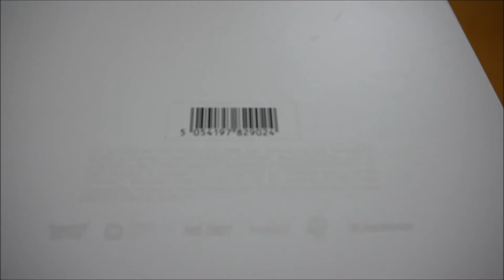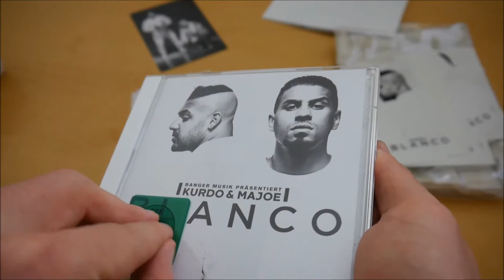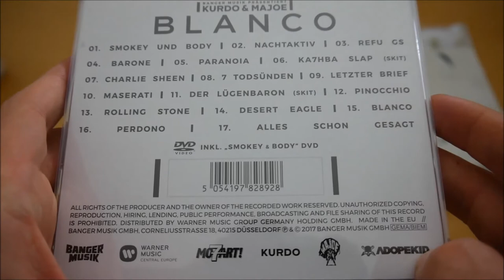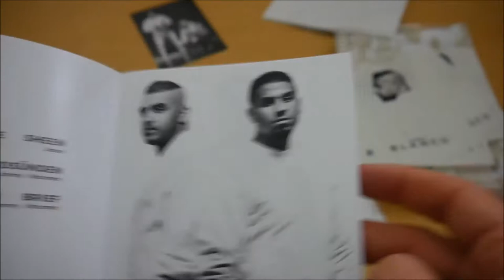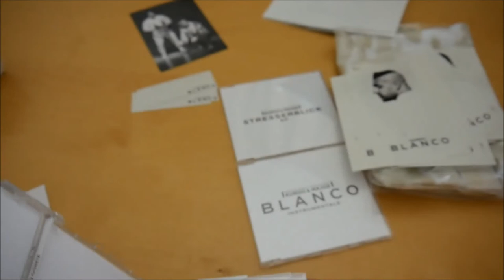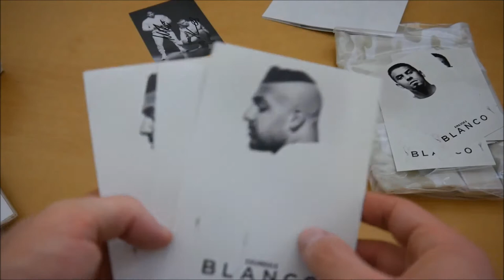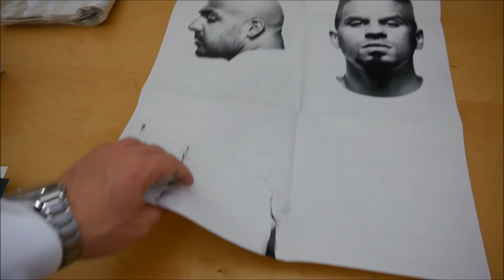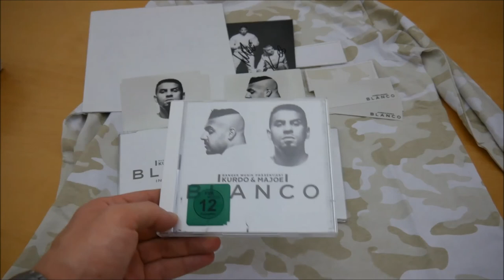Kurdo & Majoe - Blanco Box Unboxing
In diesem Video zeige ich euch die Blanco Box von Kurdo & Majoe.
► Hier könnt ihr das Album kaufen:
Weitere Musik von Kurdo
Weitere Musik von Majoe

► ALBUM INFOS
Kurdo & Majoe – Blanco
Kaufpreis: 39,99 € (Der aktuelle Preis kann mittlerweile natürlich vom damaligen Preis abweichen)

Blanco Box Inhalt:
- Album
- Album Instrumentals
- Bonus EP (Stresserblick)
- DVD
- Longsleeve
- Patch (2x)
- Autogrammkarte
- Poster
- Sticker (9x)

Blanco Tracklist:
01. Smokey und Body
02. Nachtaktiv
03. REFU GS
04. Barone
05. Paranoia
06. Ka7hba Slap (Skit)
07. Charlie Sheen
08. 7 Todsünden
09. Letzter Brief
10. Maserati
11. Der Lügenbaron (Skit)
12. Pinocchio
13. Rolling Stone
14. Desert Eagle
15. Blanco
16. Perdono
17. Alles schon gesagt

Stresserblick EP:
01. Mike Tyson
02. Muhammad Ali
03. Alien (Galaxie)
04. Wir sind anders
05. Stresserblick 1
06. Stresserblick 2

Blanco Info:
Das neue Album von Kurdo & Majoe erscheint am 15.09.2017 über Banger Musik.